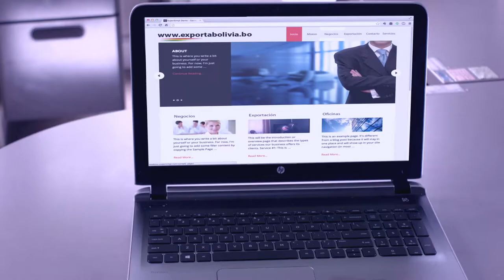Dominios .bo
ADSIB administrar el servicio de registro de dominios .bo, brindando asesoramiento personalizado en procesos de registro y renovación de dominios